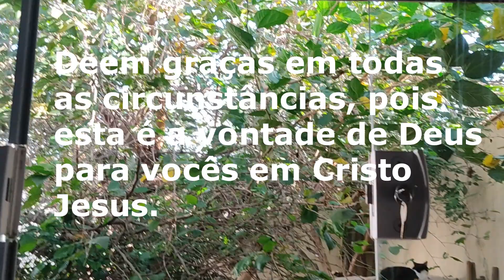Vlog Uma mensagem pra você!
Conheça o canal Os Patos